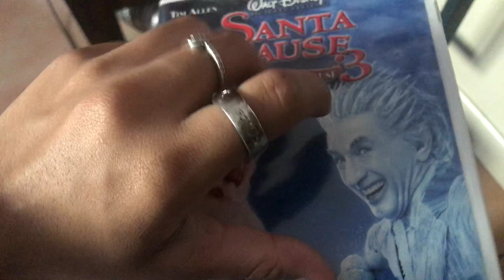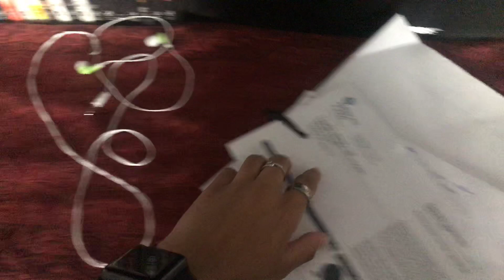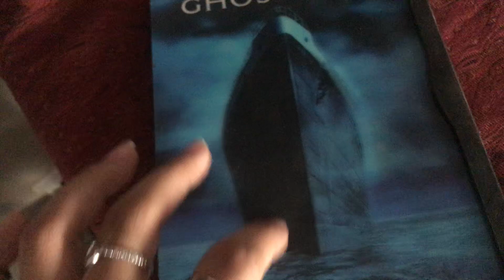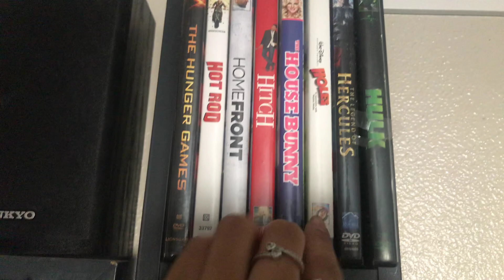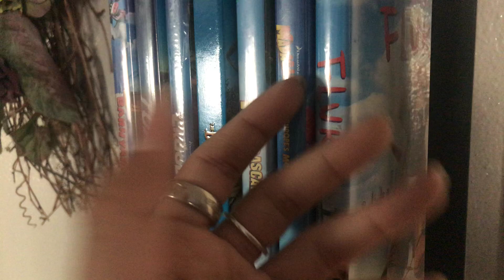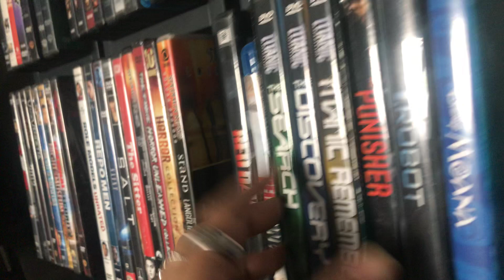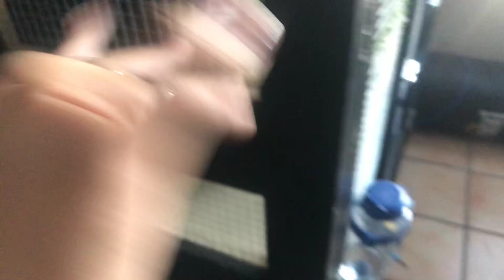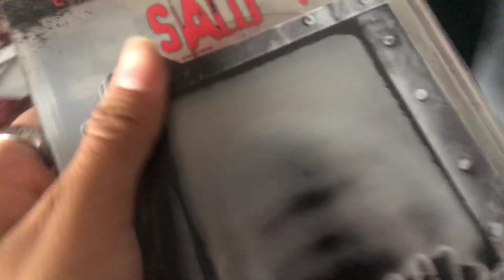ASMR | Movie Shelf Tapping